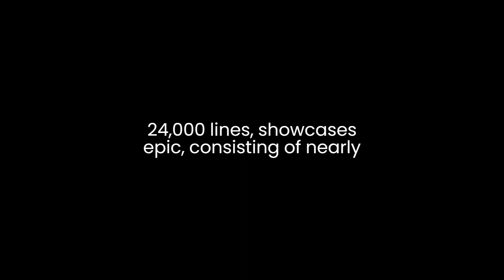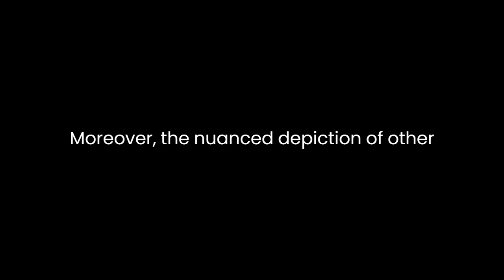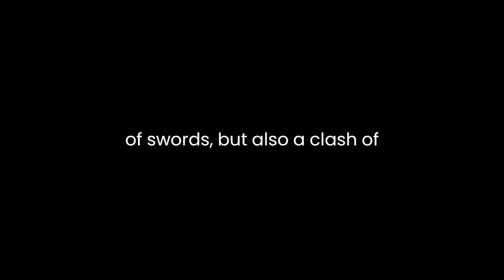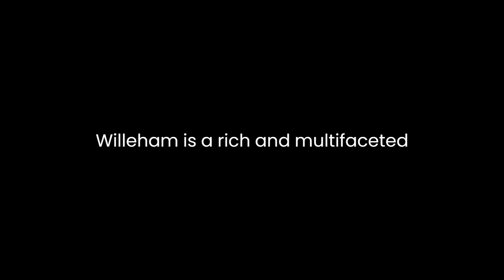"Willehalm" By Wolfram von Eschenbach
Wolfram von Eschenbach's "Willehalm" stands as a cornerstone of medieval literature, blending elements of chivalric romance, epic poetry, and religious morality. This epic, consisting of nearly 24,000 lines, showcases Eschenbach's prowess in storytelling and his deep understanding of the human condition within the context of the medieval world.At its core, "Willehalm" is a tale that explores themes of honor, faith, loyalty, and the clash between different cultures. The narrative follows the life of the noble knight Willehalm, a paragon of chivalry and virtue, whose actions are guided by the codes of knighthood and Christian values. The story unfolds against the backdrop of the conflict between Christians and Saracens, highlighting the tensions and complexities arising from cultural differences and religious beliefs.Eschenbach's skillful portrayal of characters adds depth to the narrative. Willehalm embodies the quintessential knight—brave, just, and unwaveringly loyal. His unwavering commitment to his Christian faith and his sense of honor are tested throughout the story, making him a relatable and admirable protagonist. Moreover, the nuanced depiction of other characters, such as his wife, Gyburgis, and the Saracen leader, Arabel, adds layers to the narrative, presenting multifaceted personalities whose actions are often driven by conflicting loyalties and beliefs.The text's structure is notable for its poetic form and linguistic richness. Eschenbach's use of language and meter creates a rhythmic flow that enhances the storytelling, captivating the reader and drawing them deeper into the world of knights, battles, and courtly love. Additionally, the use of symbolism and allegory is prevalent, serving as a means to convey moral lessons and deeper meanings. The interplay of these literary devices contributes to the text's enduring appeal and complexity.One of the central themes in "Willehalm" is the exploration of the clash between cultures and religions. The conflict between the Christian knights and the Saracens is not merely a battle of swords but also a clash of ideologies. Eschenbach navigates this complex terrain by humanizing characters on both sides, offering glimpses into their motivations and beliefs. This nuanced portrayal challenges simplistic notions of good versus evil, inviting readers to contemplate the complexities of identity, faith, and moral ambiguity.Furthermore, the narrative delves into the concept of loyalty, examining its various dimensions. Loyalty to one's faith, to one's lord, and to one's personal beliefs are all explored through the actions and dilemmas faced by the characters. The tensions arising from conflicting loyalties add depth to the storyline, presenting moral dilemmas that resonate with the complexities of human nature.In conclusion, Wolfram von Eschenbach's "Willehalm" is a rich and multifaceted epic that transcends its medieval origins. Through its exploration of timeless themes such as honor, faith, loyalty, and cultural conflict, the text continues to captivate readers, offering insights into the complexities of the human condition. Eschenbach's masterful storytelling, coupled with the depth of his characters and the richness of language, solidifies "Willehalm" as a literary masterpiece that endures through the ages.